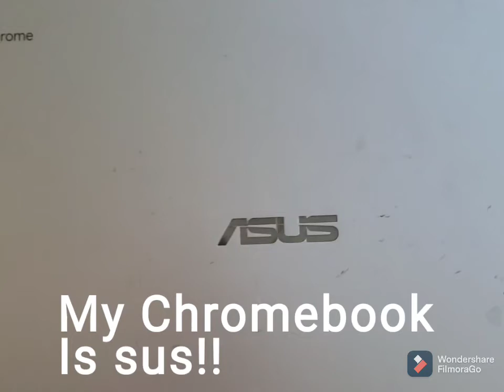a SUS chromebook